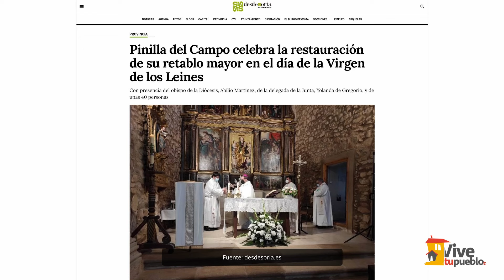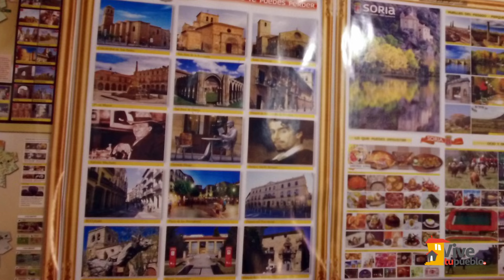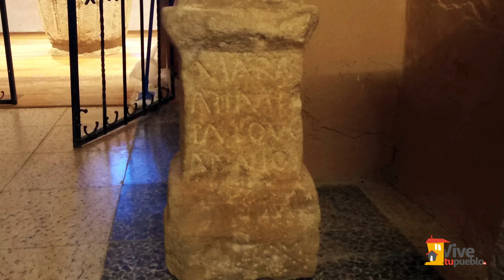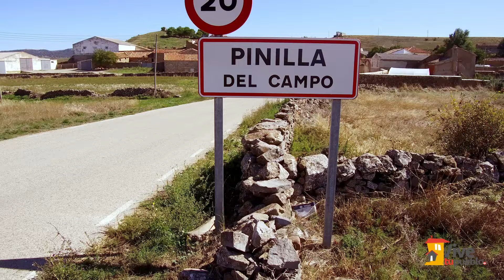Pinilla del Campo (Soria)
🚩 Municipio de la provincia de Soria, en la Comunidad Autónoma de Castilla y León. Está situada en la comarca del Campo de Gómara.
Durante la 📜 Edad Media, Pinilla del Campo perteneció a la Tierra de Soria (Sexmo de Frentes). En la división administrativa de la ✝ diócesis de Osma, quedó incluido en el arciprestazgo de Gómara.
Bañado por el 💦 río Araviana, el pueblo está encajonado entre un paraje  conocido como La Dehesa y un sotobosque.
Es un núcleo de gran interés ornitológico, enmarcado en la Zona Especial de protección de 🦅 Aves “Altos de los Campos de Gómara”, ocupando 116 hectáreas, destacando por la presencia de especies esteparias.
En el año 2023 en Pinilla del Campo estaban censados 18 habitantes.

📍 Lugares a visitar:
- Iglesia Parroquial de Nuestra Señora de la Asunción ⛪
- Ermita de la Virgen del Los Laines ⛪
- Paraje comunal “La Dehesa” 🌳
- Torre fortificada “El Castillo” 🗼

🔗 Todo lo que necesitas saber (qué hacer, dónde comer o dormir, datos de interés, etc.)